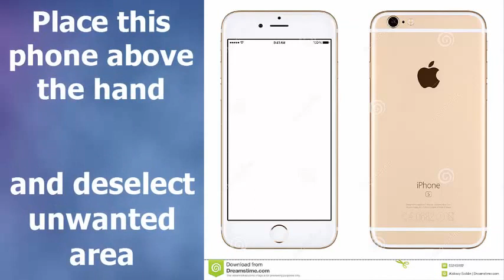HOW TO MANIPULATE PHOTO USING PHOTOSHOP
How to manipulate photo using photoshop with easy tricks